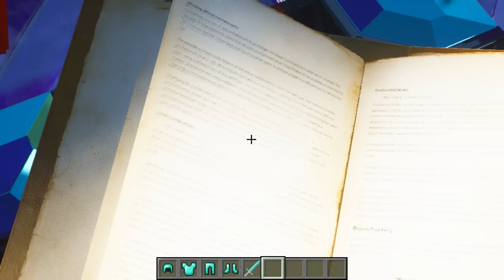Locked on ONE REALISTIC BLOCK With CRAZY FAN GIRL!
Today Omz Crystal Roxy Lily Alexa And Luke play Minecraft BUT It Gets More REALISTIC! How real will our minecraft server get?
This video was inspired by Maizen Aphmau Cash and Nico!